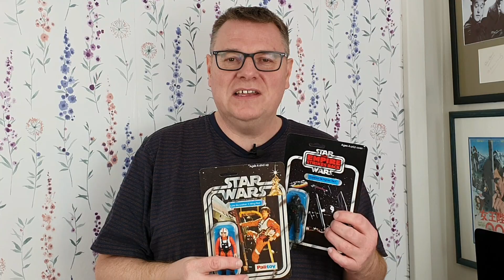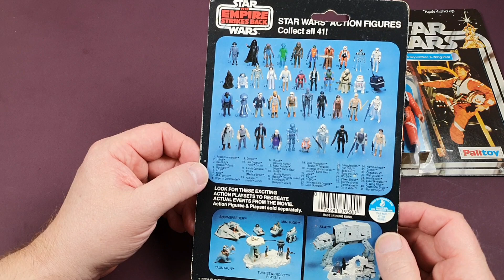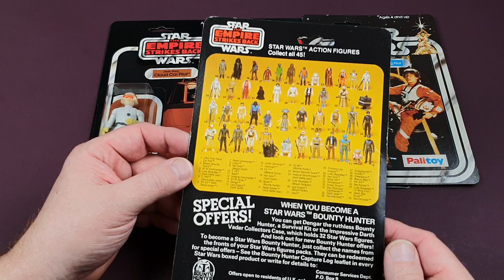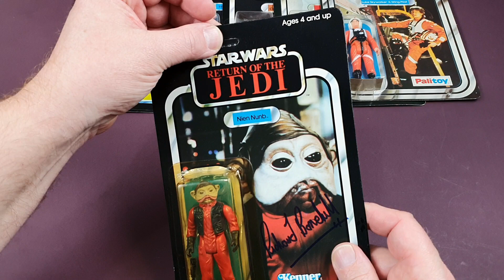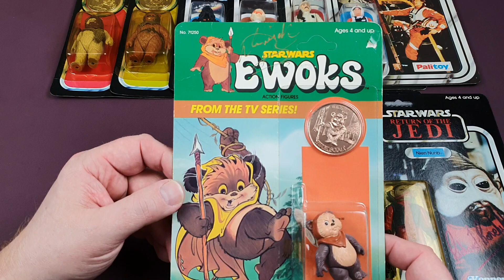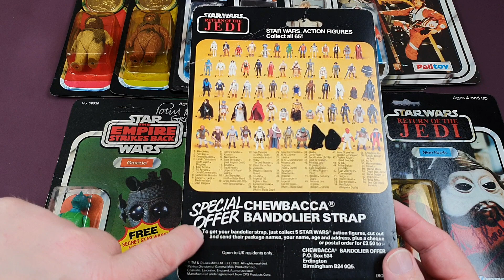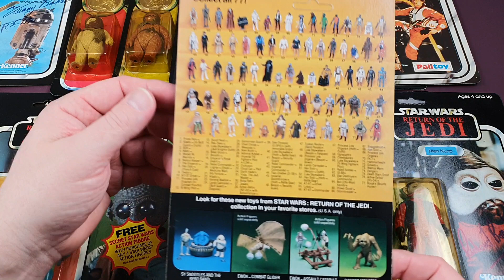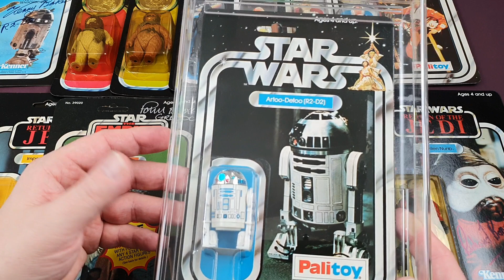Amazing Signed - Vintage Star Wars - Kenner + Palitoy Action Figures!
In this video I go through in detail, my signed and autographed vintage carded Star Wars action figure collection.Signed figures include a Boba Fett, R2-D2, Darth Vader, Wicket, Greedo and more! I also show you my Power of the Force, Empire Strikes Back and Ewoks carded figures.

Some real beauties here for you to enjoy! I'm pretty confident these will all need going into GW Acrylic cases soon.

More carded figure videos coming soon!

Ultimate Guide to Vintage Star Wars Action Figures

The Star Wars Action Figure Archive

Star Wars - The Ultimate Action Figure Collection

Star Wars Vintage Action Figures - Lovely book but BIG money

Buy vintage carded Star Wars figures on eBay right now; equipment I use to shoot these videos;

FULL DISCLOSURE